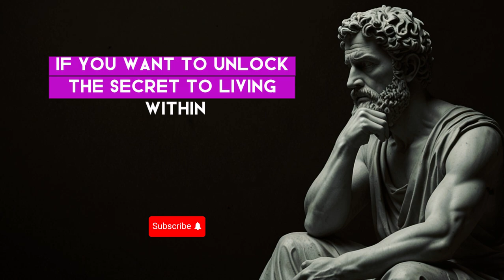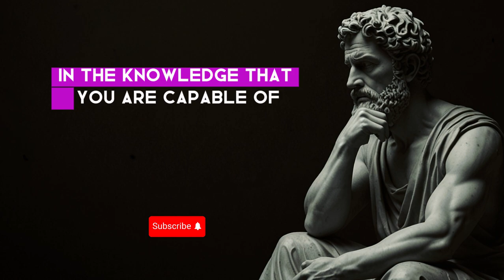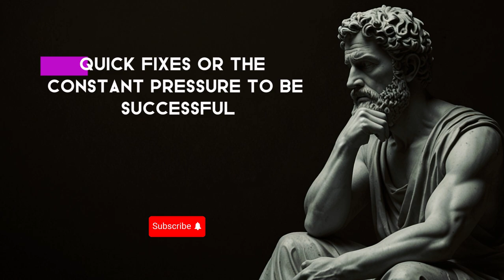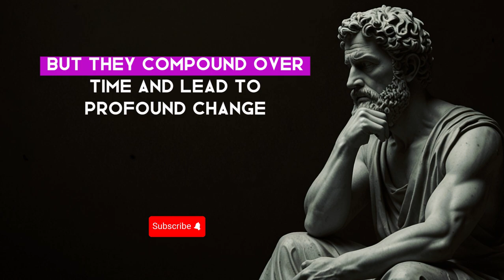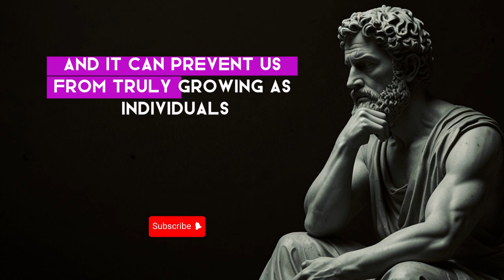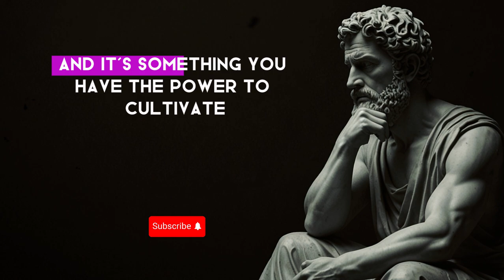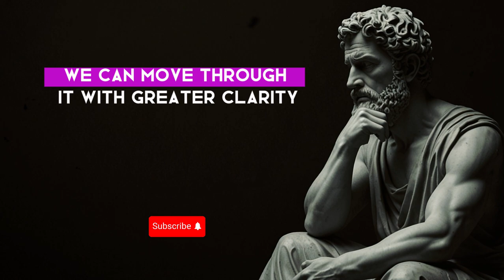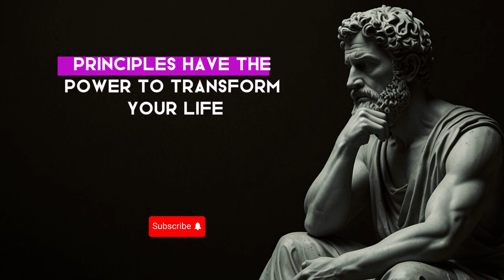13 SIGNS You Might Be Undervaluing Yourself Without Realizing It | Stoicism Philosophy